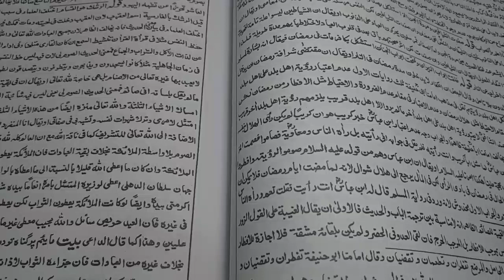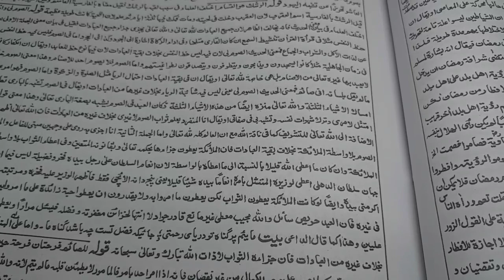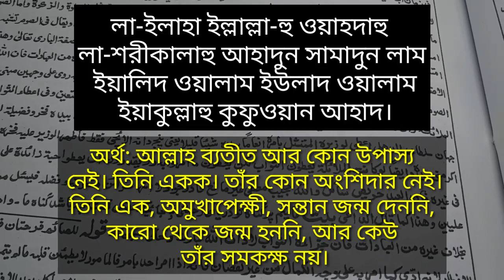বিশ লক্ষ নেকী অর্জন হবে। যিকির টি একবার করলে। Islamic video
মুসলিমদের জীবনের যিকিরের অনেক উপকারিতা রয়েছে। চিন্তা পেরেশানি দূর হয়, খারাপ দেন ধারণা থেকে মুক্ত থাকা যায়, পাপ গুলো নেকীতে পরিনত হয়।

যিকির টি হল-

লা-ইলাহা ইল্লাল্লা-হু ওয়াহদাহু লা-শরীকালাহু আহাদুন সামাদুন লাম ইয়ালিদওয়ালাম ইউলাদ ওয়ালাম ইয়াকুল্লাহু কুফুওয়ান আহাদ।

অর্থ: আল্লাহ ব্যতীত আর কোন উপাস্য নেই। তিনি একক। তাঁর কোন অংশিদার নেই। তিনি এক, অমুখাপেক্ষী, সন্তান জন্ম দেননি, কারো থেকে জন্ম হননি, আর কেউ তাঁর সমকক্ষ নয়।
মাজমাউয যাওয়ায়েদ -১৬৮২৭